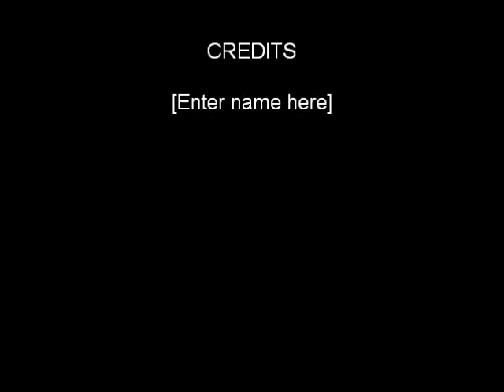Geisha Digs Out Movie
Siamese Cat Has Enough of Connecticut Winter